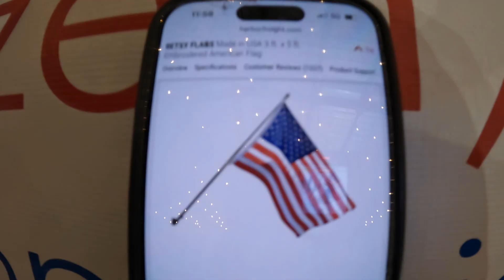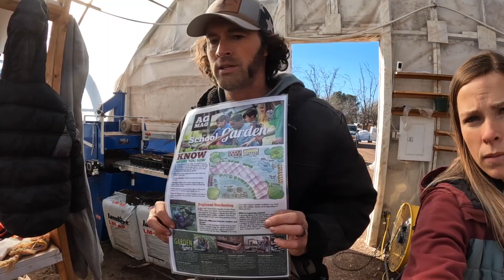Farm School / Homeschooling on the farm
This is our way to bring schooling to everyone. We are starting to launch multiple dates and times. If you would like to come please go to our website to see when our next class dates are: